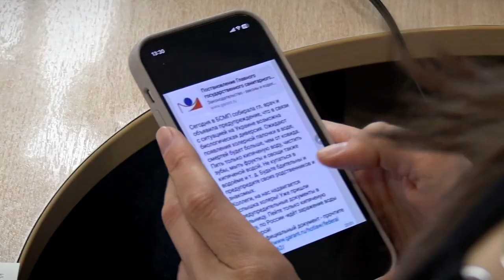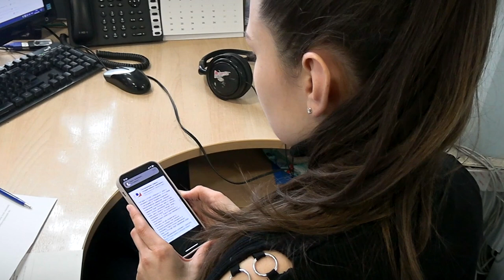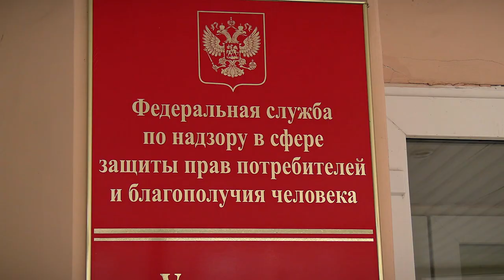В Тверской области не зафиксировано вспышки холеры